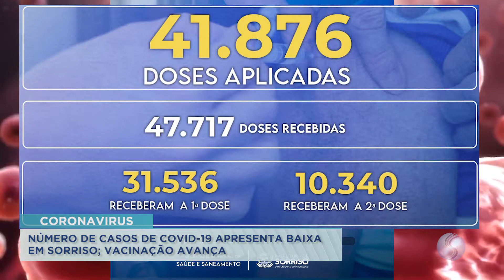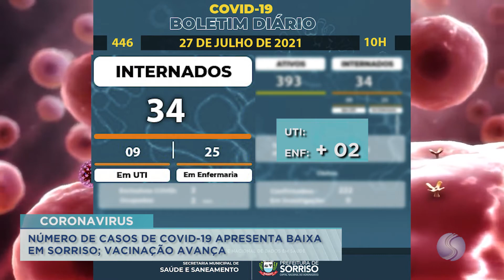27/07/21 Numero de casos de covid - 19 apresenta baixa em Sorriso; vacinação avança